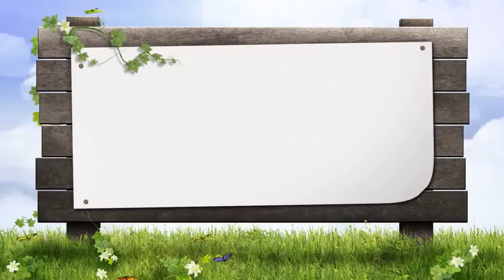Naat E Rasool ﷺ By Hafiz Abdul Azeem Rabbani Hafizahullah ᴴᴰ || Ahle Hadees Naat